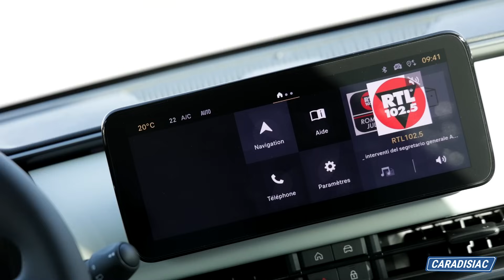Essai - Fiat 600e : une 500 XXL ?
Fiat continue de capitaliser sur le succès mythique de la 500. Aujourd’hui, le constructeur italien dévoile un modèle 100% électrique qui s’inspire grandement de sa citadine. Son nom : Fiat 600.

00:00 Introduction
00:25 Présentation extérieure
02:05 L'habitacle
03:00 Les aspects pratiques
03:15 : Sur route
05:25 Conclusion